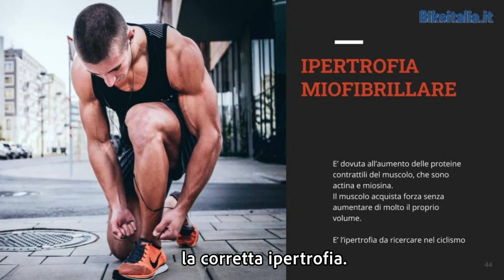Allenamento della forza nel ciclismo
Un corso online completo per imparare ad allenarsi con i pesi (a casa e in palestra) per diventare ciclisti più forti, più funzionali e più resistenti agli infortuni.

Segui le lezioni al tuo ritmo e rivedi i video quante volte vuoi.

Leggi le recensioni di chi ha già acquistato il corso

Acquista il corso online Allenamento della Forza nel ciclismo

ROGRAMMA DEL CORSO

1. Introduzione
2. Fisiologia della forza e dinamica della contrazione muscolare
3. Le tipologie di forza muscolare
4. Concetti fondamentali della forza nel ciclismo
5. I falsi miti della forza nel ciclismo
6. I punti chiave per ottimizzare l’allenamento della forza nel ciclismo
7. Le metodologie di allenamento
8. Attrezzatura consigliata
9. Esercizi consigliati per il ciclista che allena la forza
10. Fase pratica e guida passo passo alla creazione di un piano di allenamento della forza